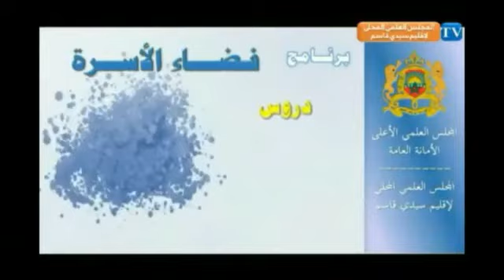برنامجك الذهبي لاستقبال رمضان / تقديم الأستاذة رشيدة الصوفي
المجلس العلمي المحلي لإقليم سيدي قاسم